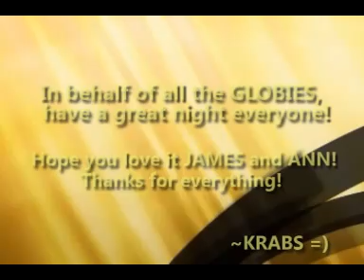JAMLI - Global Poppers Video Greetings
james reid, ann li shuan, jamli, pbb teen clash 2010, pinoy big brother teen clash 2010